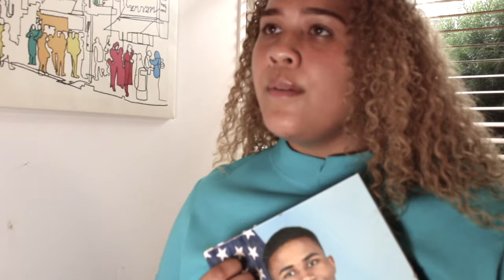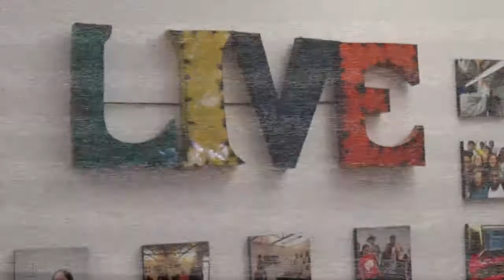City Voices "Musical Theatre Visual Album" - A Musical Medley Produced in under 24 hours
In July of 2021, during the Summer Music Academy at City Voices, these students came together and spent just under 24 hours learning music, choreography, and blocking to both solo and ensemble musical theatre selections. Producing the show required video and audio recording, editing, costume design, lights, props, and a lot of creativity. Under the direction of the Teaching Artists from both City Voices and the Community, These students are excited to present their work to you.

Note: The performances of Me'lisa Dudley and Eli Shane were both incredibly well performed and completely produced. Unfortunately, exporting difficulties erased some video data, resulting in loss of their videos. Their beautiful faces are included with their vocal recordings.